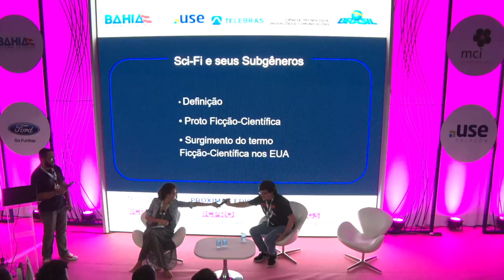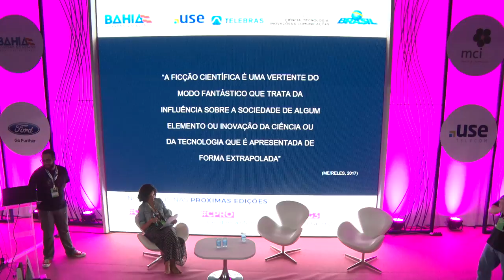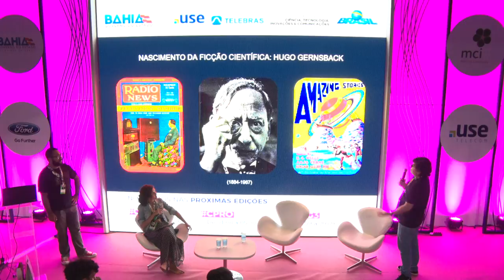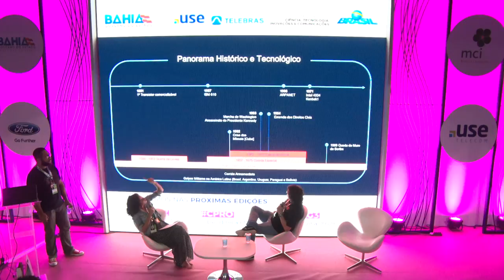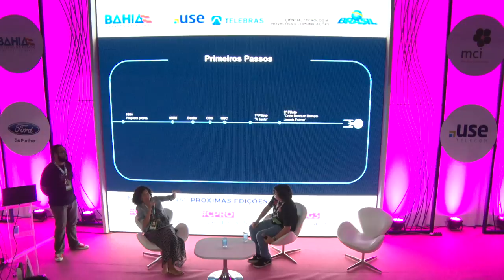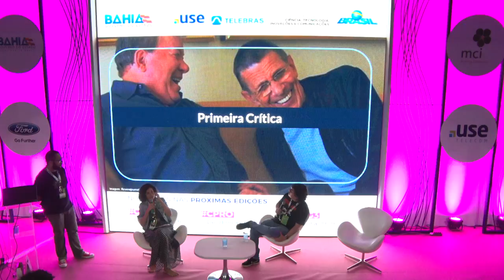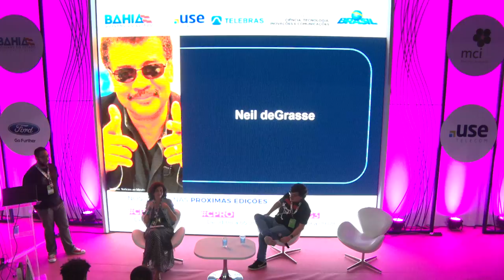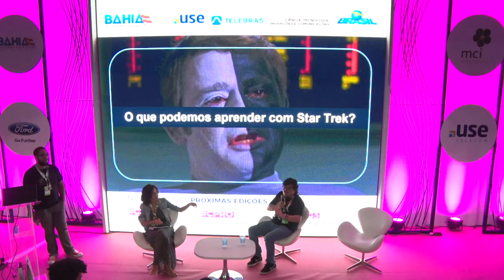CPBA2 - STEAM - 19/05/2018 - Pioneirismos em Star Trek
A atividade foi baseada no vídeo da comunidade de mesmo título. Aqui damos uma abordagem mais aprofundada trazendo a vida do autor, as referências que o influenciaram e focando nos itens relevantes ligando-os a fatos históricos que demonstram a grande influência da série do ponto de vista de promover a tolerância, inclusão e também do ponto de vista tecnológico, influenciando a criação de novas tecnologias que nos acompanham até os dias atuais.